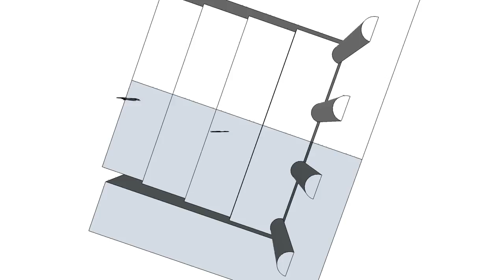Vanderbilt Off Broadway NINE set design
This 3D design by Jonathan offers a 360-degree view of the set of NINE. NB: There will (most likely) be a piece on top of the columns to bridge them into Renaissance-style archways with curtains behind them.